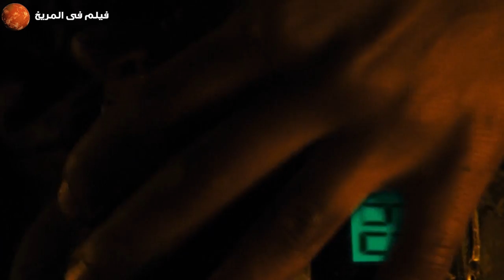شخص بيشترى اخطر 10 مساجين فى العالم وبيدخلهم لعبة الموت واللى هيعيش منهم هيبقى حر .. The Condemned